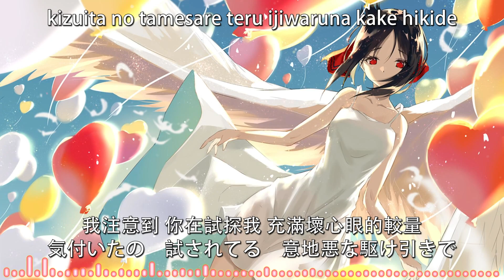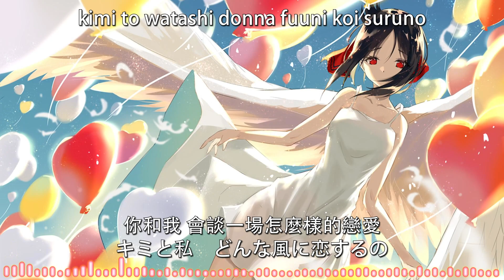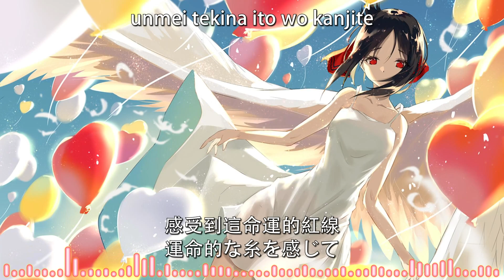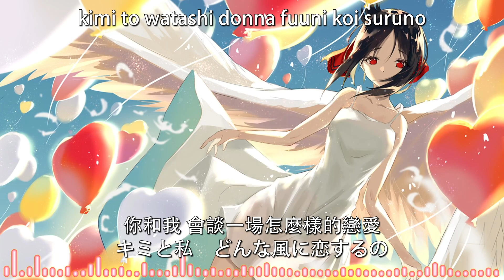輝夜姬想讓人告白 天才們的戀愛頭腦戰 - 第一季-ED-センチメンタルクライシス(中日字幕)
版權聲明:
本頻道不握有任何音樂所有權，一切僅為推廣用途。音樂所有權歸原始創作者所有。